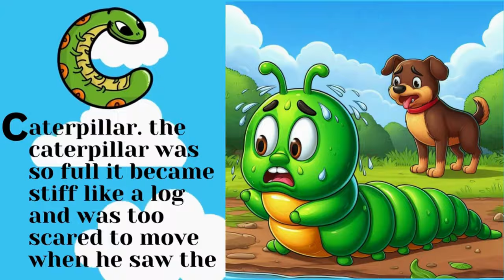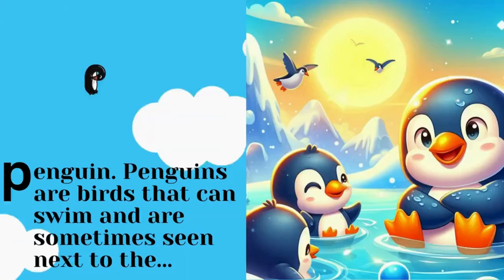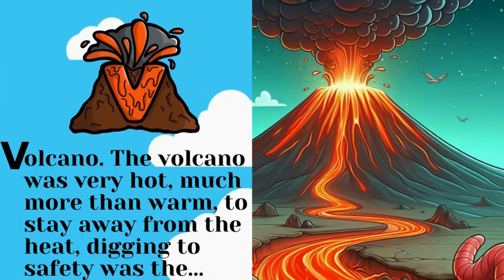Learn ABCs BookI Learn the Letter ad e f I Fun ABC Book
abc Song I Learn abc song with pictures so much fun to sing along with.